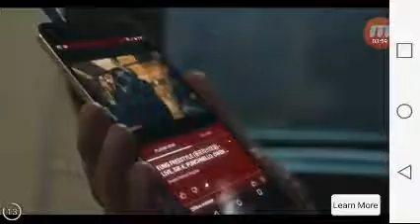Hungry shark evolution (great white)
Its great because i can eat jelly fish now